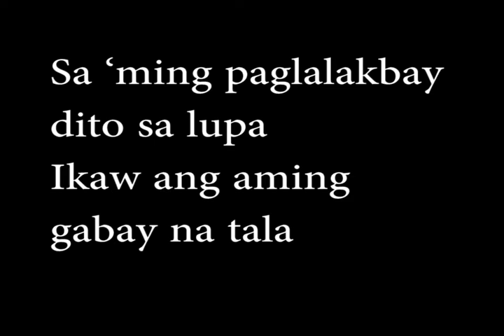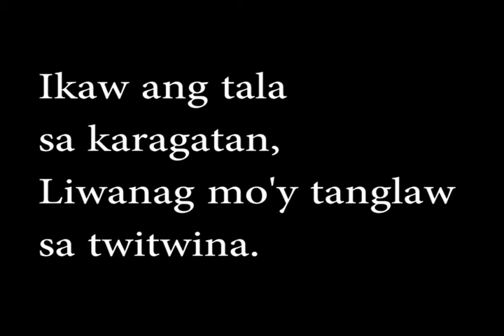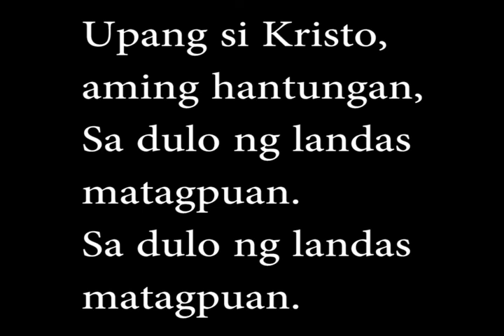maria tala sa karagatan